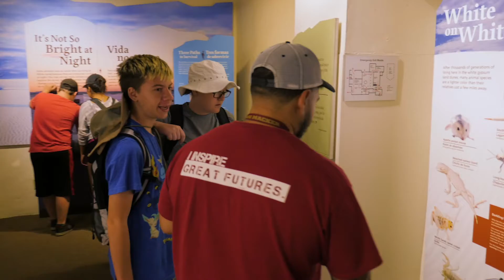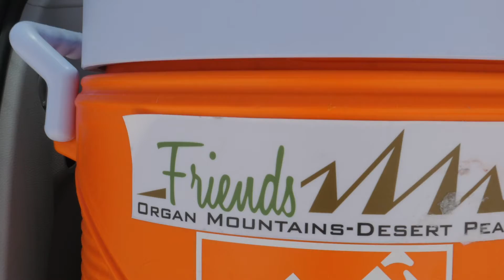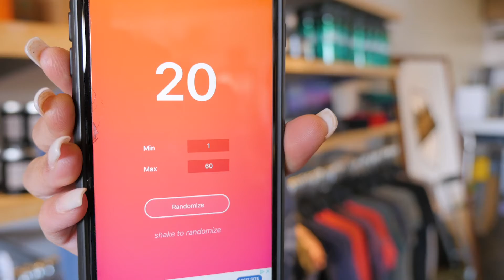White Sands Field Trip // BTW 016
This week, the Boys and Girls Club of Las Cruces take the kids on a field trip to White Sands National Monument, in collaboration with Friends of the Organ Mountains-Desert Peaks and Lynn Community Middle School.

Comment with your favorite field trip as a child for a chance to win a $50 gift card to our store!

Every week Organ Mountain Outfitters takes you behind the wall and shows you the steps we take to grow as a brand. We will be answering questions about running a startup, creating a brand’s voice as designers, photographers, and filmmakers and working to expand our brand throughout the southwest!

Buy a shirt, give a lunch, and change your community! With every purchase, we donate lunches to New Mexico Public Schools.

Social: @organmountain